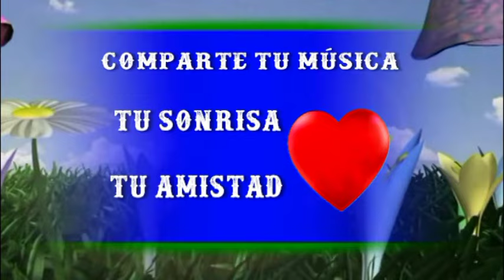ROMANTICOS DE CUBA, Parte 54, Música y Boleros de la Edad De Oro - Exitos Inmortale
Música hermosa y relajante • Música romántica, música de Violín
1  - Gran Orquesta Romanticos de Cuba - Alrededor del mundo-Tammy
2 - Orquestra Românticos de Cuba -  The world we knew
3 - Orquestra Românticos de Cuba - Aranjuez, Mon Amour
4 - Orquestra Românticos de Cuba - Forget Domani
5 - Orquestra Românticos de Cuba - I Love Said Goodbye
6 - Orquestra Românticos de Cuba - Insensatez.Meditação
7 - Orquestra Românticos de Cuba - Little Piece
8 - Orquestra Românticos De Cuba - Madresselvas - Organito de la tarde
9 - Orquestra Românticos de Cuba - The Carpetbaggers
10 - Orquestra Românticos de Cuba - The last waltz
11 - Orquestra Românticos de Cuba - The Seventh Dawn
12 - Orquestra Românticos de Cuba - The Shadow Of Your Smile
13 - Orquestra Românticos de Cuba - The Sound of Music
14 - Orquestra Românticos de Cuba - 05 Canção dos vagabundos